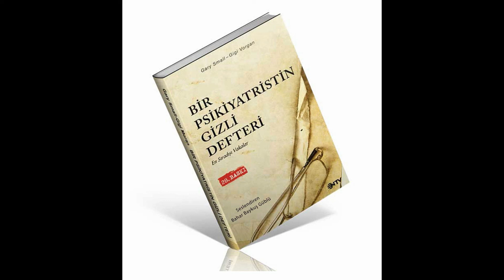Bir psikiyatristin gizli defteri, bölüm 4 (bayılan kız öğrenciler) sesli kitap